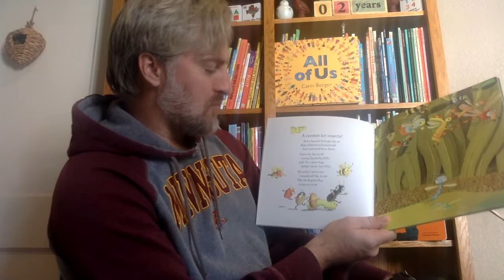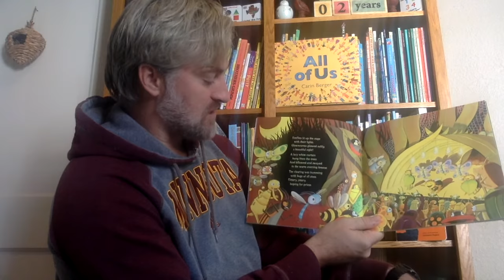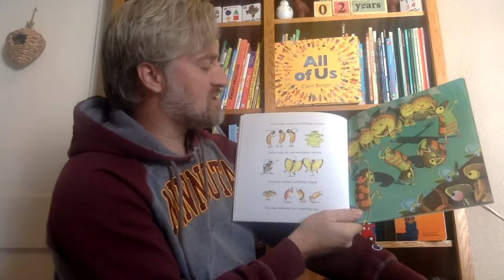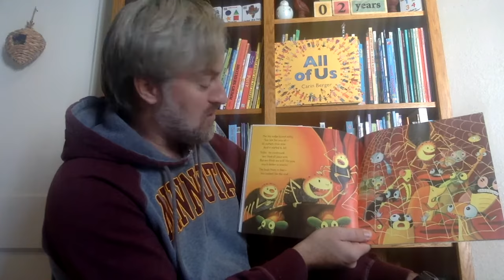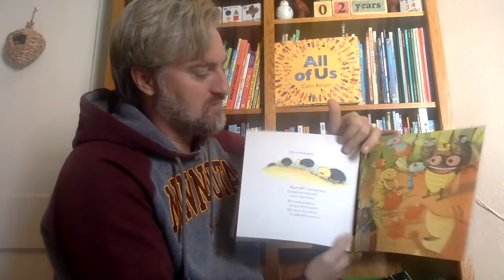The Bugliest Bug of all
Damselfly Dilly notices some odd things as she watches the contest to pick the "Bugliest Bug". Her quick thinking saves all the insects from the spiders that plan to trap and eat them, and Dilly is named the Bugliest Bug of all.

Anyone can be a hero.
Speak up if you notice that something is wrong.
Teamwork and quick thinking can save the day.